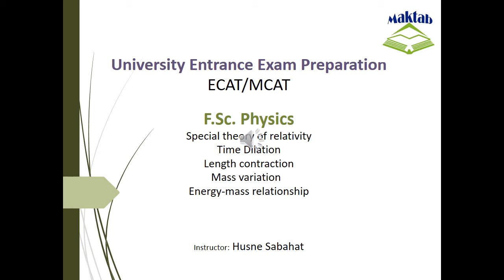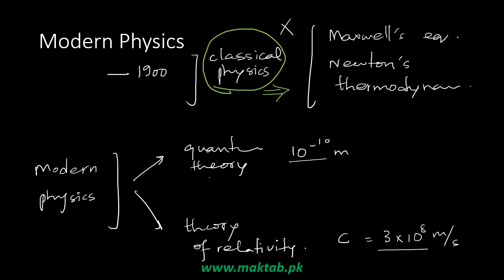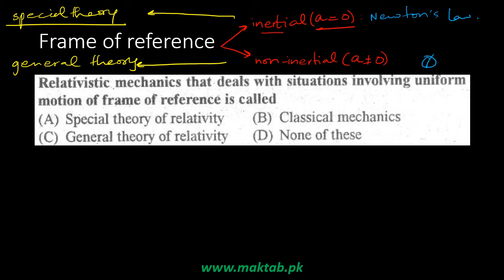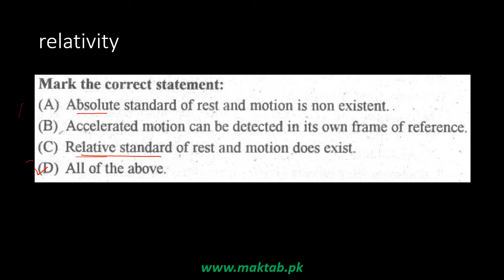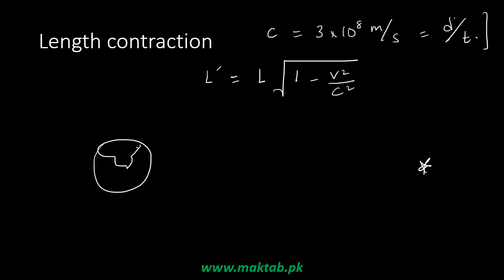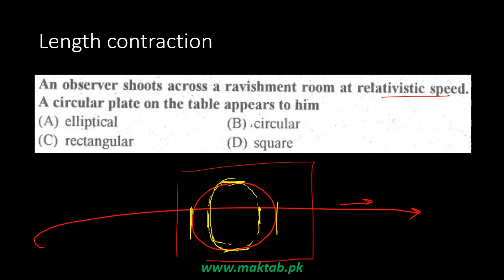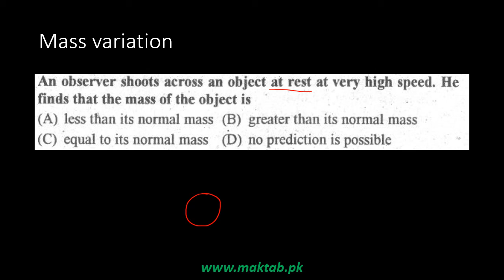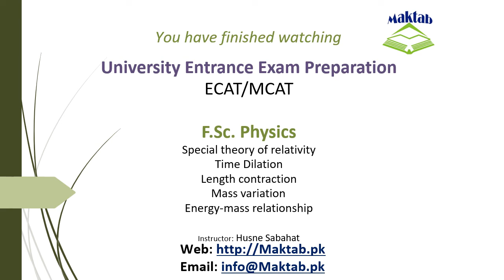Exam prep – F.Sc. Physics LEC 48: Dawn Of Modern Physics (Part 1)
This video lecture covers Dawn of Modern Physics.
It further discusses special theory of relativity, time dilation, length contraction, mass variation and energy-mass relationship.